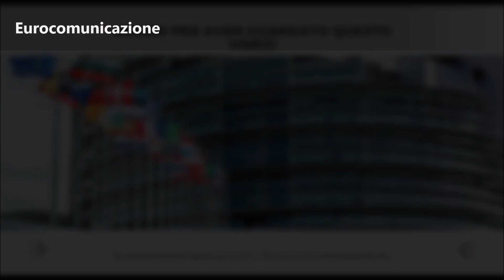Paolo Leonini: «Il nostro punto di forza è dare visibilità ai professionisti»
In occasione del corso di formazione per giornalisti "Deontologia e ruolo dell'informazione oggi. Il giornalismo tra pluralismo, copyright e intelligenza artificiale" che si è svolto a Roma presso la Sala della Protomoteca in Campidoglio, Eurocomunicazione ha intervistato Paolo Leonini, fondatore e direttore del settimanale online MuseoOggi.it - Il portale dei professionisti museali. Gli operatori dei musei sono soggetti chiave per la tutela, la conservazione e la valorizzazione del patrimonio culturale italiano: MuseoOggi.it è una testata di nicchia che pubblica notizie, interviste e approfondimenti dedicati alle buone pratiche, con grande attenzione per l’accessibilità e per le piccole realtà diffuse sul territorio